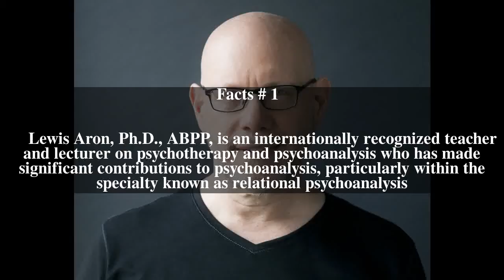Lewis Aron Top # 6 Facts